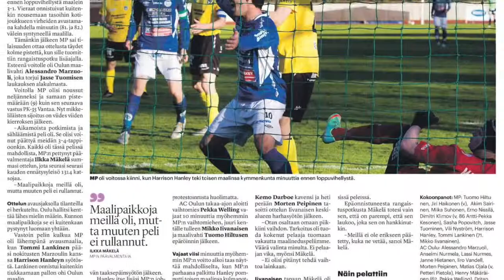Harrison Hanley Highlights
Striker/Winger
Santa Clara University 14'- NCAA Division 1- West Coast Conference
Mikkelin Palloilijat- Ÿkkonen- Finland